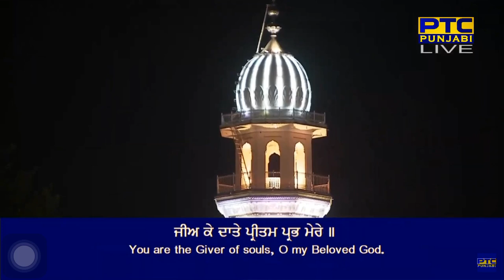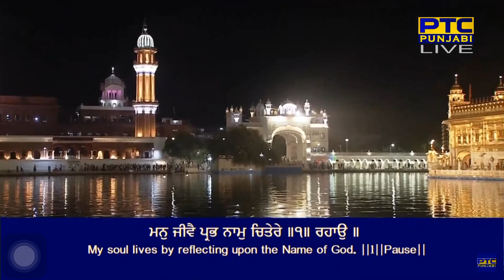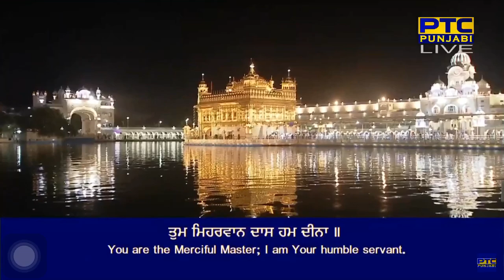Dhan So Vela Jit Darshan Karna | Bhai Gurbachan Singh Ji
Raag Vadhans - Guru Arjan Dev Ji - Sri Guru Granth Sahib Ji - Ang 562
vaddaha(n)s mahalaa panjavaa ||

dhan so vela jit darshan karna ||
hau balihaaree satigur charanaa ||1||
jeea ke dhaate preetam prabh mere ||
man jeevai prabh naam chitere ||1|| rahaau ||
sach ma(n)tr tumaaraa a(n)mirat baanee ||
seetal purakh dhirasaT sujaanee ||2||
sach hukam tumaaraa takhat nivaasee ||
aai na jaavai meraa prabh abinaasee ||3||
tum miharavaan dhaas ham dheenaa ||
naanak saahib bharapur leenaa ||4||2||

By Bhai Gurbachan Singh Ji